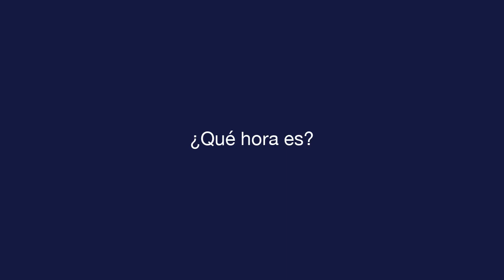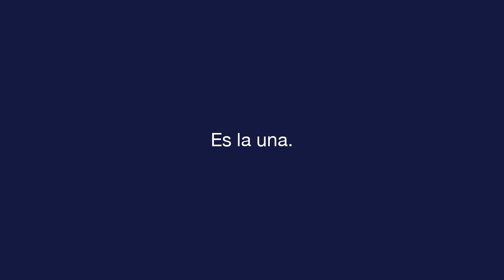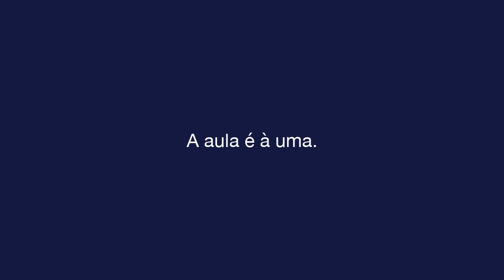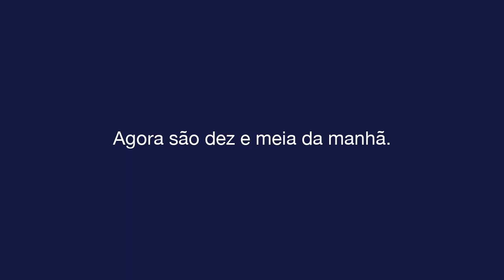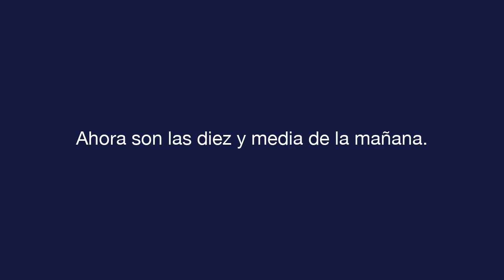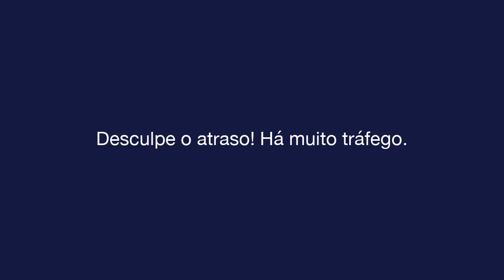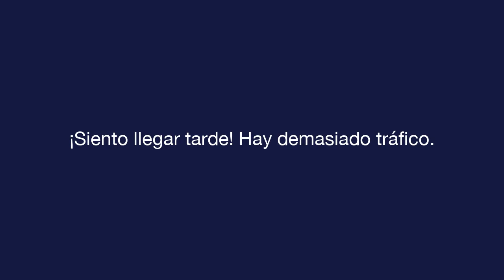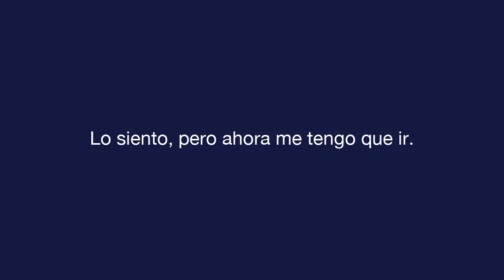Espanhol diário - Lição 5 - About Time - Texto